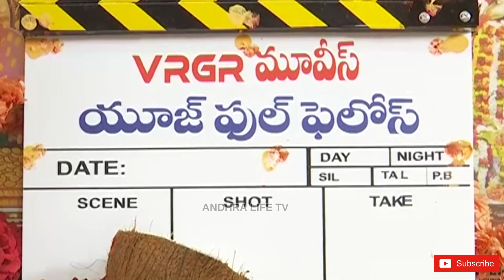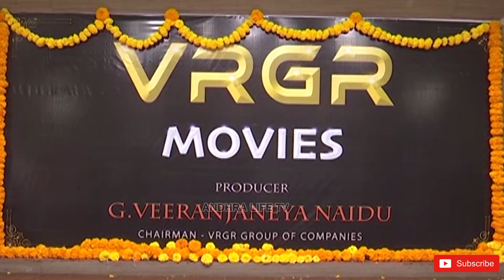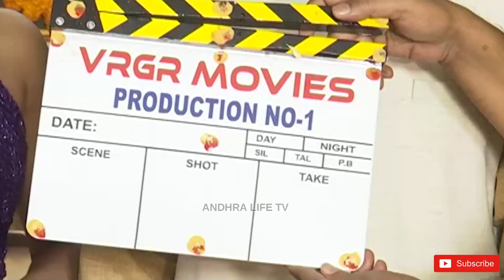VRGR MOVIES Banner Production No.1 Movie Launch By Director VV Vinayak | Andhra Life TV